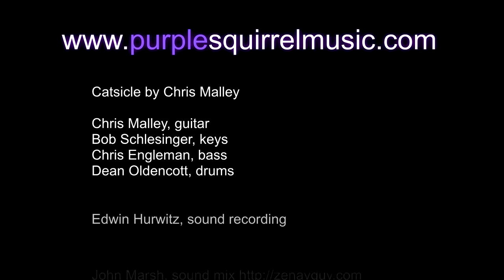Purple Squirrel - Catsicle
Original jazz/funk. Chris Malley (guitar, composer), Bob Schlesinger (keyboards), Chris Engleman (bass), Dean Oldencott (drums). Video by StreamLearn.com, Audio recording by Edwin Hurwitz, Audio Mix John March (ZenAVguy.com).